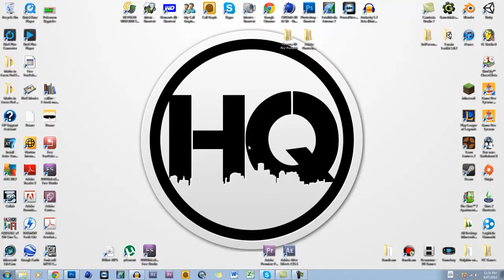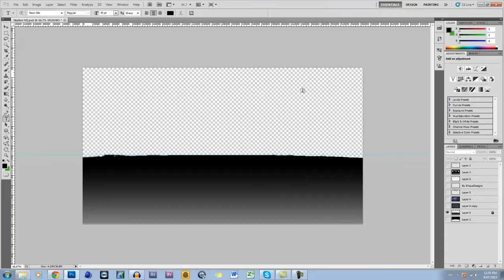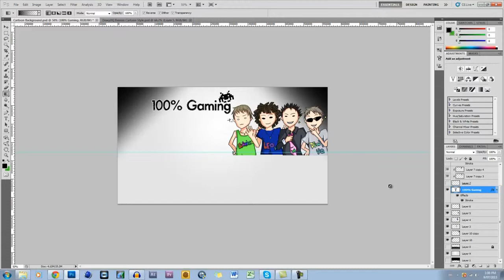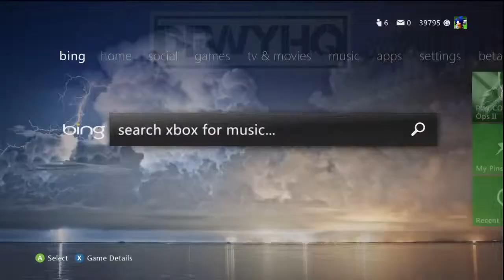Xbox 360 Tutorial - Custom Dashboard Background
Hey Guys Duane Here
One of my mates had enquired on how to actually create a custom background for their dashboard so I decided to make a tutorial to assist anyone else out there.